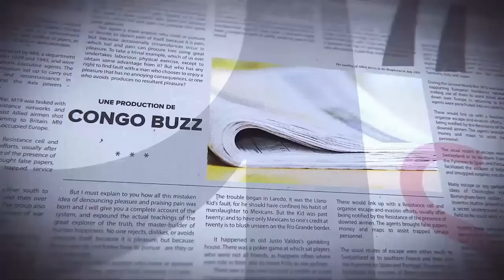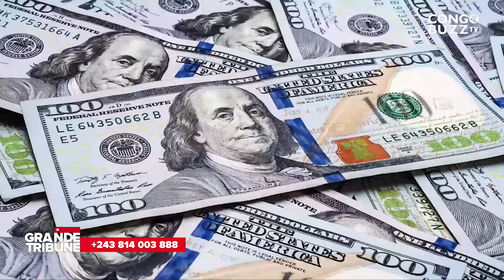GRANDE TRIBUNE |05.09.2022| FATSHI NOMME LES MANDATAIRES; 21000$ DES DÉPUTÉS: LE PEUPLE D'ACCORD ?